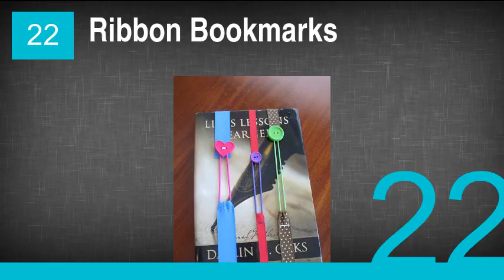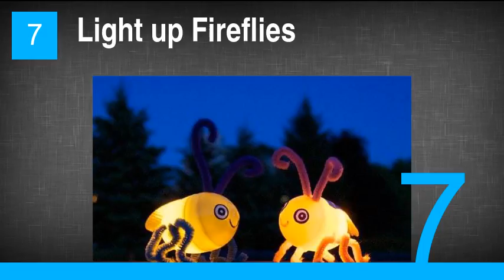Fun Summer Crafts That'll Keep Your Kids Busy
29. Puffy Paint Watermelons
28. Foam Water Bottle Carriers
27. Gold Panning Stations
26. Finger Knitting
25. Sandpaper Printed T-Shirts
24. Cookie Cutter Bird Feeders
23. Balloon Bowls
22. Ribbon Bookmarks
21. DIY Braided T-Shirt Bracelets
20. Lego Candy Dispensers
19. Cupcake Liner Hot Air Balloons
18. Coffee Filter Butterflies
17. Soap Clouds
16. DIY Kaleidoscopes
15. DIY Plastic Bag Jump Ropes
14. Tin Can Telephones
13. Paperclip Jellyfish
12. Sponge Water Bombs
11. Egg Carton Whales
10. Paint Filled Eggs on Canvas
9. Balloon Rockets
8. Secret Message Paintings
7. Light up Fireflies
6. Glove Monsters
5. Rainbow Slime
4. Expanded Images
3. DIY Lava Lamps
2. Canvas Tape Painting
1. Bead Suncatchers